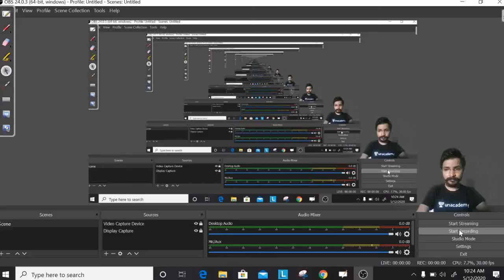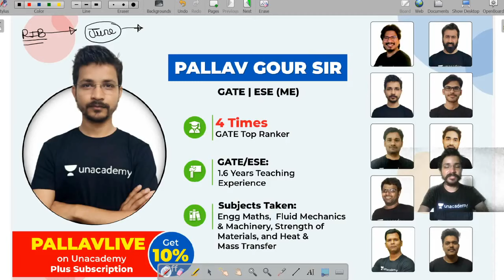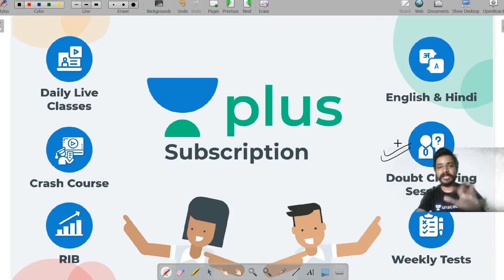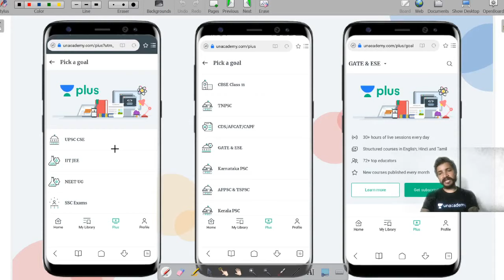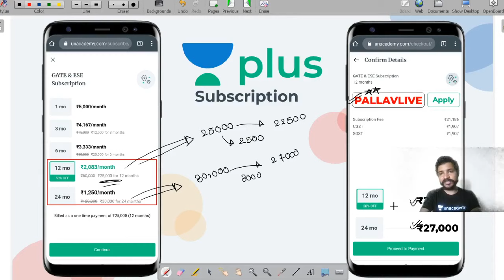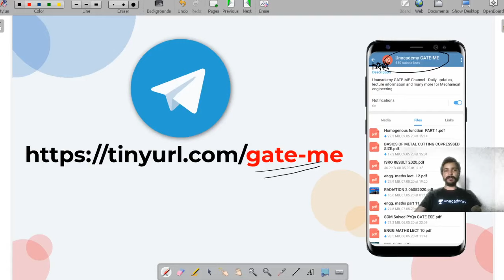Engineering Maths GATE/ESE | Definite Integration (Part 1) | Lec 18 | GATE ESE 2021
3 Days To Go

... Prepare Engineering Maths for GATE/ESE Exam with this Complete Course in Engineering Maths wherein most important questions & some other concepts have been discussed.

In this session Pallav Sir has taken the Important concept of Definite integration  for Engineering Maths Exam.

In this video lecture, Pallav Sir will cover the entire Engineering Maths syllabus for the GATE Exam.

Watch this complete video to understand the GATE Exam strategy, how to prepare for Engineering maths as well as how to score good marks in Engineering Maths for GATE Exam.

Ultimate video to know:
- How to Prepare Engineering Maths for the GATE Exam?
- Engineering Maths Preparation strategy
- How to get good marks in Engineering Maths?
- Engineering Maths Tips & Tricks for GATE
- Engineering Maths Questions

Unacademy Subscription Benefits:
1. One Subscription, Unlimited Access
2. Learn from your favorite teacher
3. Real time interaction with teacher
4. You can ask doubts in live class
5. Limited students
6. Download the videos & watch offline